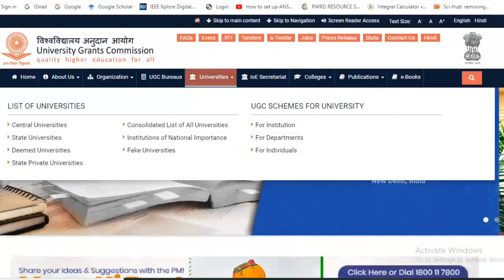UG,PG EXAM UPDATES I SC ON FINAL YEAR EXAMS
'ASCENT ENGINEERING ACADEMY’ is a leading monopoly technical organization for Consulting, Project Management, Publication Support, Product Development, Intellectual Property Rights working with the sole mission of bringing the corporate and education worlds together. We are one of the major technology and management training providers with more than 2000+ trained candidates in various streams through our technology-training arm.